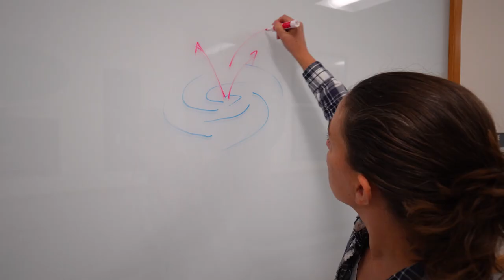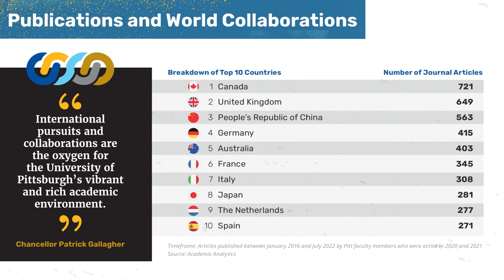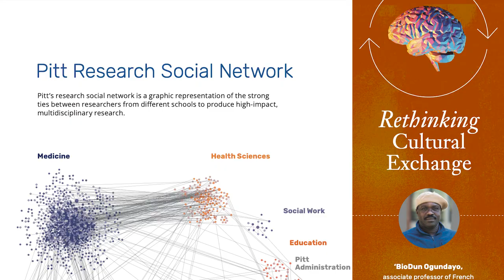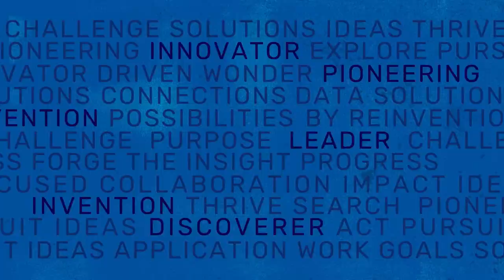What's New in Research at Pitt - A Look at the 2022 Annual Report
At the University of Pittsburgh, we are driven by the search … to expand human understanding, improve health, spur innovation, and stimulate solutions to the greatest needs of modern society. In this video, Rob A. Rutenbar, Pitt’s senior vice chancellor for research provides an introduction to Pitt’s 2021-22 annual research.